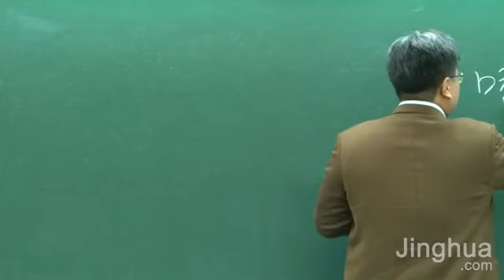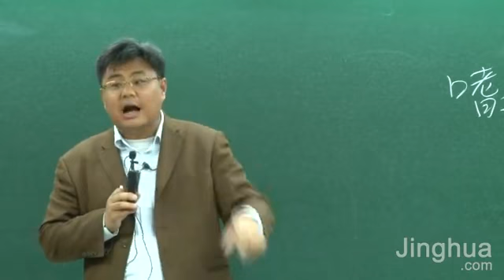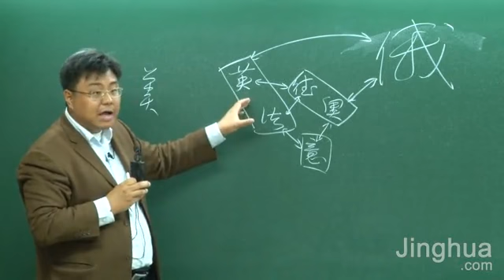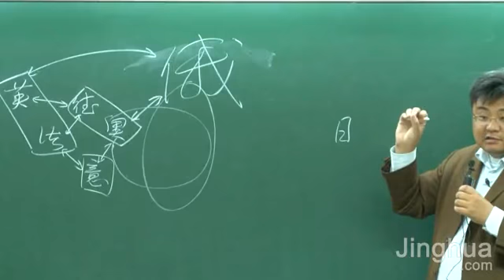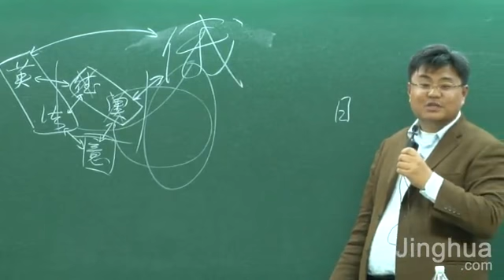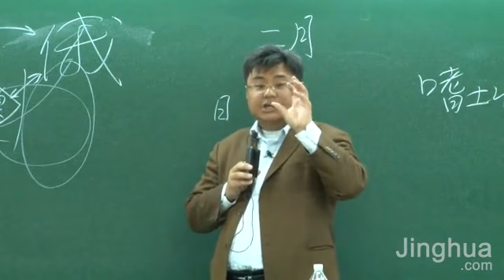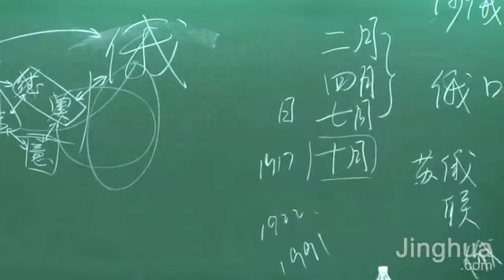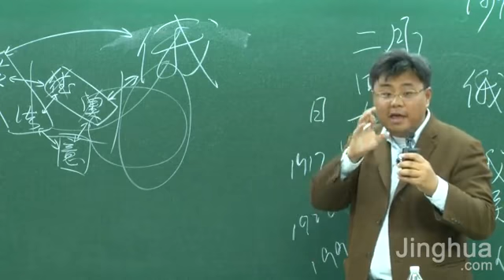025.俄国十月革命与苏联的建立 1